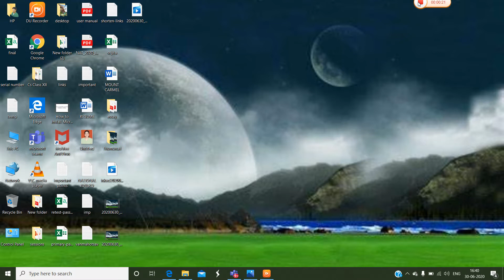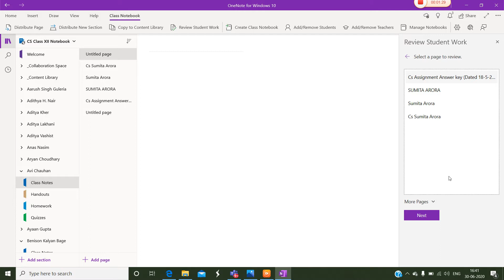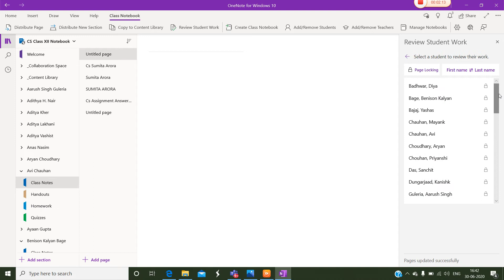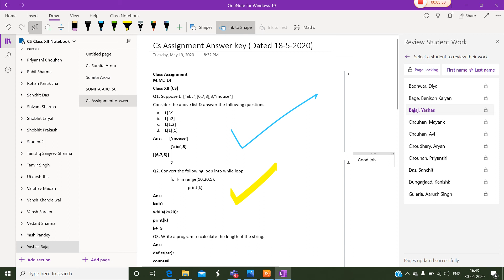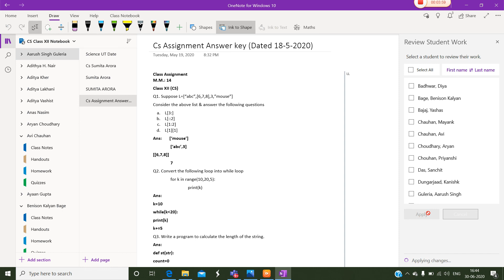how to review & lock student's page from class notebook